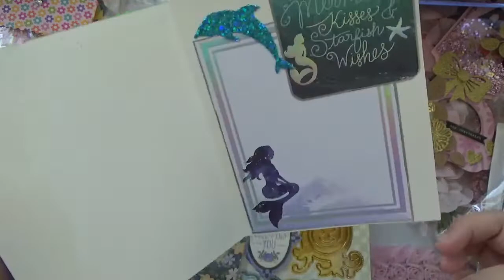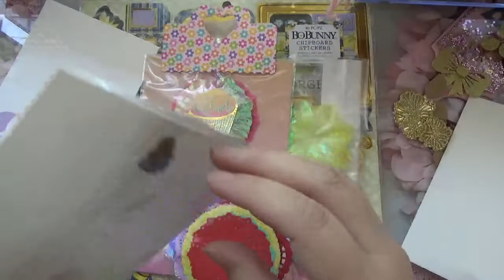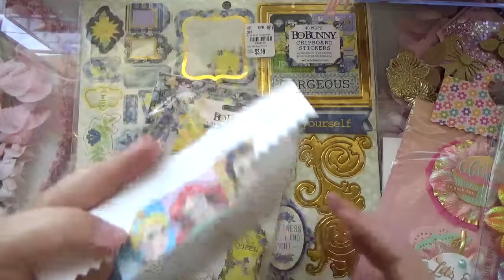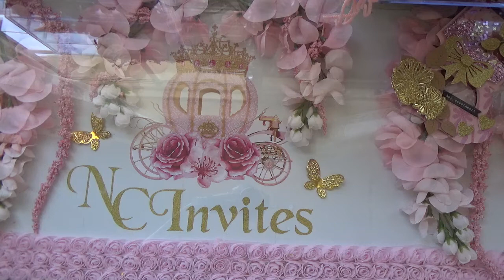Happy Mail!! from Dina And Misty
Very Special Happy Mail From Dina And Misty!